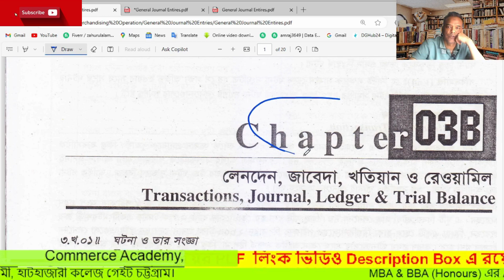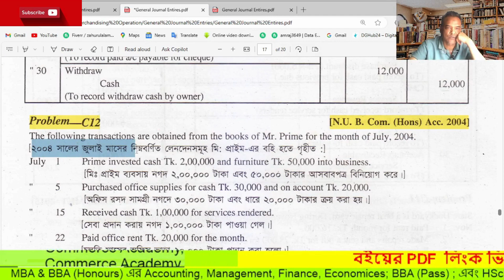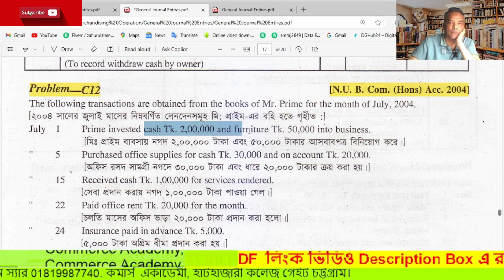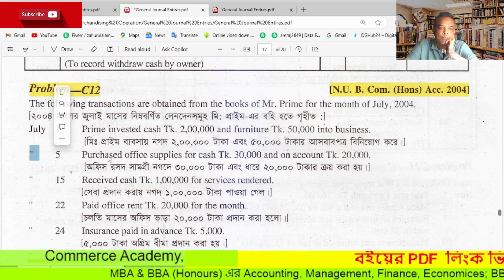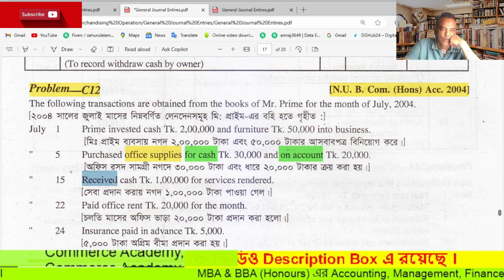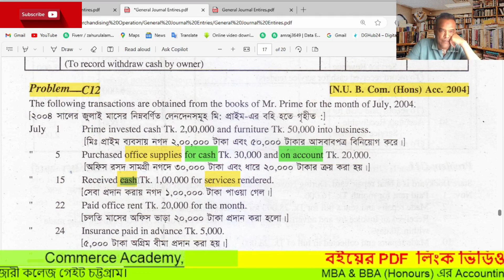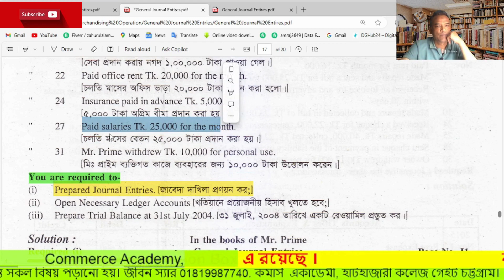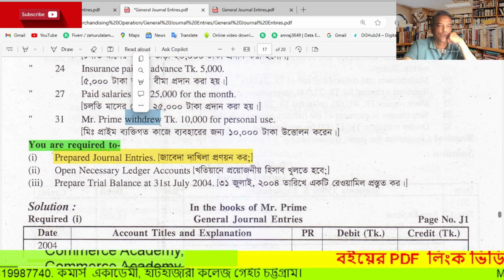General Journal Entries Ledger and Trial Balance by Jibon Sir | Class 9 Part 1